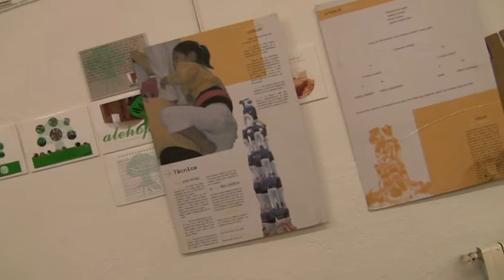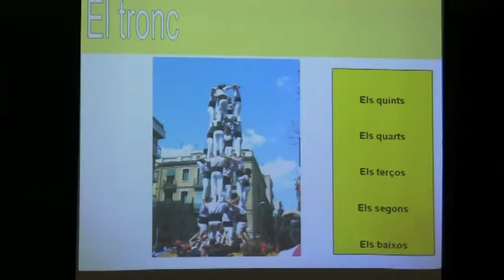Tallers 'Tots som una colla' dels castellers de Badalona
Els castellers de Badalona, els Micacos s'han adherit a la iniciativa 'Tots som una colla' que fomenta la integració mitjançant la cultura.